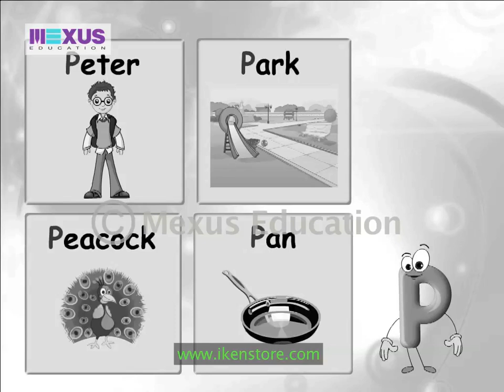Alphabet Songs - Story Of Letter P for Nursery Kids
Learning about letters in any alphabet is necessary because these form the language. Especially learning English letters is good and it becomes even more interesting with when you learn it with videos having ABC songs. In this video an animated character P tell all about its story and the words starts from it.
Sing along the ABC song and learn new words.